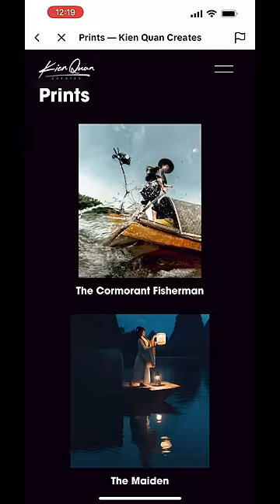This is the best photo that I’ve taken in my photography career [RESULTS]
I was doing a photoshoot with a model in Yangshuo, China when we spotted this figure. Coming from the United States, I had never seen someone so epic and majestic. I could not pass up the opportunity to ask him to do a photoshoot. It would be difficult to communicate as I don’t speak the same native language of the land. My model and friends who were behind me were also too intimidated to approach the man. So I had to strategize how to respectfully request him to do a photoshoot. I translated my ask into Mandarin on my smartphone. We approached him, and he said yes. Afterwards, my friends and model helped me translate instructions to capture a few specific portraits that I had visualized beforehand. At first, he was under the impression that it was going to be finished after a few minutes. But it turned into several hours. As a result of the full-fledged photoshoot, he was missed out on his opportunity to continue fishing and making his day’s income; therefore, he wanted to go home along with his coworkers. However, we did some convincing and we handsomely compensated him for his time, so we kept shooting all the way into nightfall. After going home and reviewing what was captured, I can confidently say that this is one of the best collection of images that I have ever taken in my last ten years as a working professional photographer.